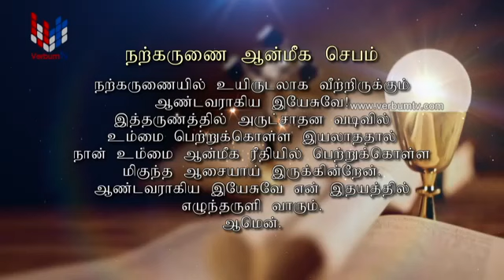TAMIL SUNDAY MASS - 07 11 2021